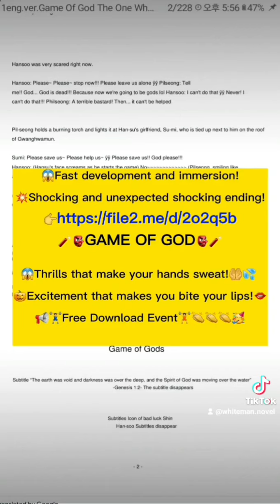✍ Spectacle trailer netflix amazing fantastic unbelievable exite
✍I am GLOBAL novelist WhiteMan. ☝🧔👍

I translated earlier my novel "Game Of God"

into 13 languages 😇🙌

of world 🌎 I made it 👺👍‼️‼️‼️‼️📚

(🙋‍♂️Share free for your friends🙋‍♀️)

전세계 13개국 언어로 번역했습니다 ^^

The story of two people who met God and the devil

The birth of the modern version of Faust! 👺👍‼️‼️‼️‼️

Does God really exist? Why is this world full of evil and pain?

👺 The Devil Lucifer...

Heaven"s second-in-command who has been driven from heaven. next to the god

an archangel who almost went second to God

God, God didn"t like the arrogance.

Since then, in 2021... One hot summer.

struggling with the pain of bad luck and evil.

The man looking for God. "Shin Hansoo".

I lost everything in my life and decided to kill myself.

"Jo Pil-sung," the man looking for the devil.

God Jehovah told Hansu the secret of creation and judgment.

Lucifer, the devil king, is going to "seventh temptations" to Pil-sung...

A collaboration between  Bunyan's Pilgrim's

and Faust in the modern version!

It"s a masterpiece of my life with a speedy development, a thrilling thrill in my hands, an unexpected laugh, desperate tears, hot emotion and a creepy twist.

✍ Being born is a problem

Being alive is a challenge.

It"s homework not to die.

✨ Kyobo Bookstore Youngpoong Bookstore"s new novel, "The one who is existence oneself"

It"s finally in stock today.

I ask for your love and support ^^

From the novelist Whiteman.

Summer of 2021... This year"s topical work that overwhelms Korea! Lucifer, the devil king, has appeared in Korea!!!